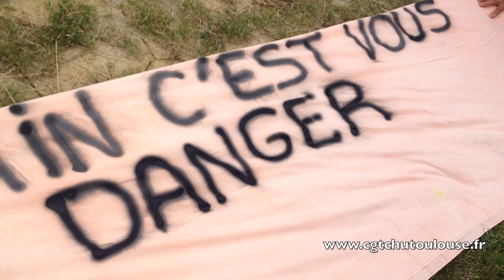Zapping bloc 1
Chronique de la grève du bloc opératoire de PPR ) CHU de Toulouse.